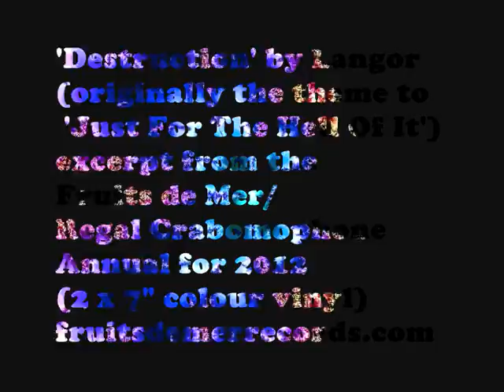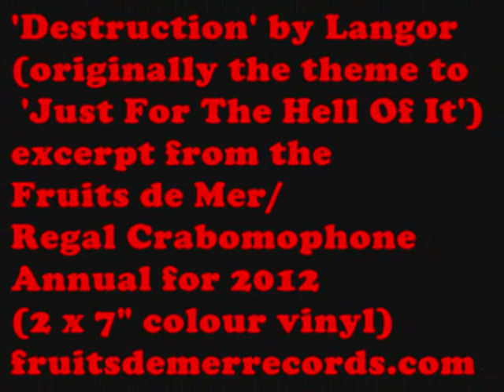'Destruction' - new version of the theme to 'Just for The Hell Of It'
Langor take on the theme to one of the great US sixties teen exploitation films, 'Just For The Hell Of It', and tear into it - sorry, only an excerpt here!

This is taken from the forthcoming double 7" from Fruits de Mer Records - the 2012 Fruits de Mer/Regal Crabomophone Annual. the best unreleased tracks of 2011 that we needed an excuse to commit to vinyl - and what better excuse than Christmas?
Two lovely slabs of colour vinyl for just £8 (including postage) - check it out at our then reserve your copy by emailing .
Here's a list of the tracks:
'I'm A Man' by The Bordellos (originally by Bo Diddley)
'Destruction' by Langor (originally the theme to the sixties film, 'Just For The Hell Of It')
'Thick As A Brick', by Jay Tausig (originally by Jethro Tull)
'In The Court of Conscience', by Beau
'25 German Boy Scouts', by Permanent Clear Light
'All Stars Have Gone To Sleep', by Vibravoid
'Volcano', by Red Elektra '69